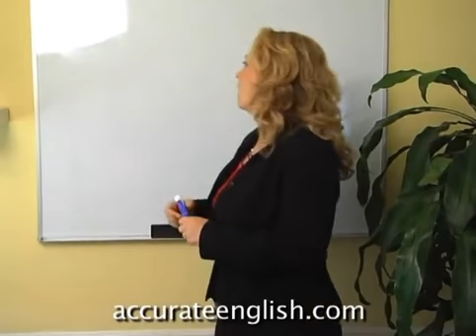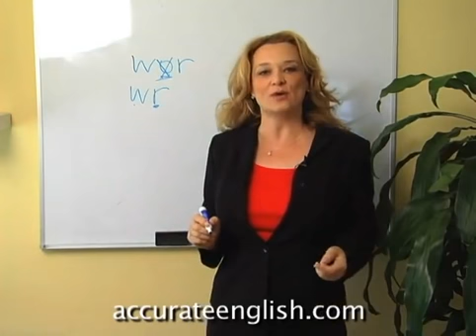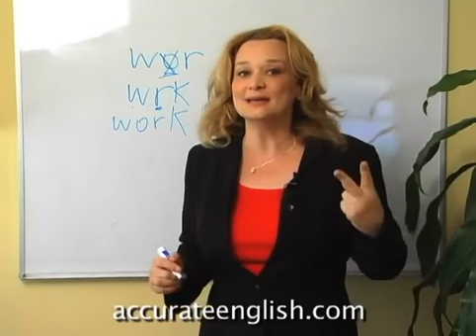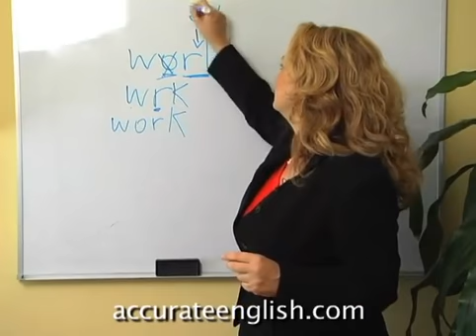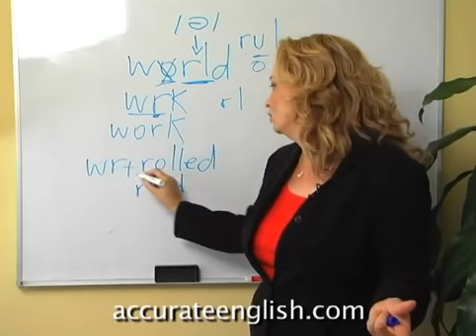Difficult words world, etc